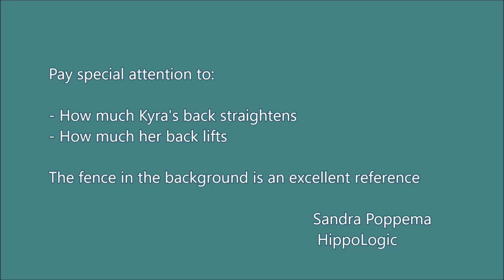Back lift and wither lift during crunches | Ab Training for Horses with clicker training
Find the exact description and the other video of my training in HippoLogic's blog

Kyra's back was swaying and her equine body worker/chiropractor gave me homework to help her get back in shape: exercising her belly muscles in order to lift her back. So we are doing crunches or belly lifts. Some call it pilates for horses.

I trained it with 100% positive reinforcement instead of poking my fingernails in het sternum. I don't want to jeopardize my relationship with my horse or take credits out of our trust bank if I don't have to.

Crunches can be trained with positive reinforcement. See my blog for the shaping plan (=step-by-step training plan, including pitfalls to watch out for)

Happy horse training! Let me know if you need help or advice:that is my mission: to help you!
HippoLogic's Mission:
Improving horse-human relationships by helping horse owners get the results in training they really, really want with ease and joy for both horse and human. Win-Win!

I do this by connecting equestrians to their inner wisdom and teach them the principles of learning & motivation (=Logic/science) so they become confident and skilled to train their horse (=Hippo/horse) in a safe and effective way that is fun for both horse and human because I always aim for WIN-WIN!

to sign up for my FREE newsletter and read my WEEKLY BLOG

♥ If you want to become a MEMBER of my ☺ HAPPY HERD ☺ join us

Sandra